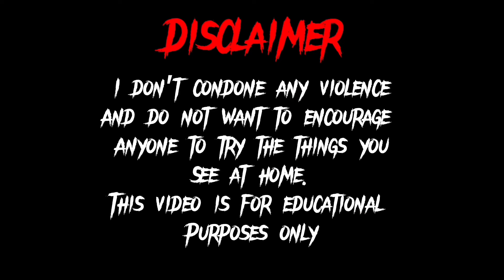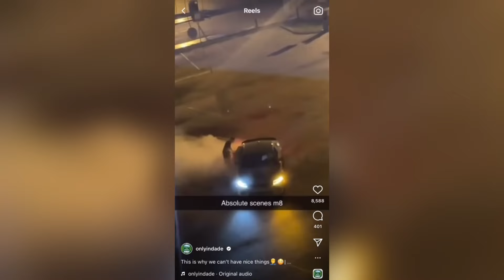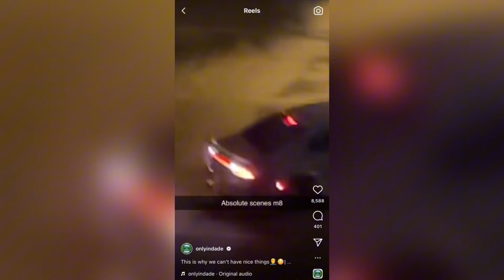Dodge Hellcat Owners Crashes & Fails *2024* (Hellcat, Scatpack, Demon, SRT) | Majestic Motors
People crashing their Dodge Charger/Challenger Hellcat, Scatpack, Demon, SRT.
Majestic Motors

Thumbnail car: ​⁠